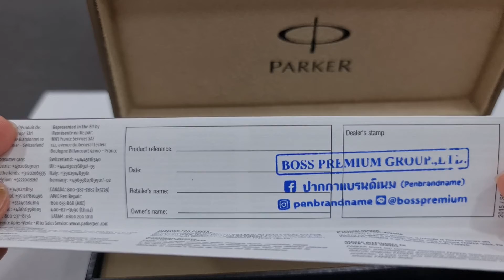Parker Sonnet16 Slim vs Sonnet16 Standard Metal & Pearl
ติดตามผลงานเพิ่มเติมได้ที่(Follow us) :
Line : @bosspremium

ขอให้คุณได้ปากกาแบรนด์เนมที่ถูกใจ ถึง คนที่คุณรักนะคะ
Penbrandname